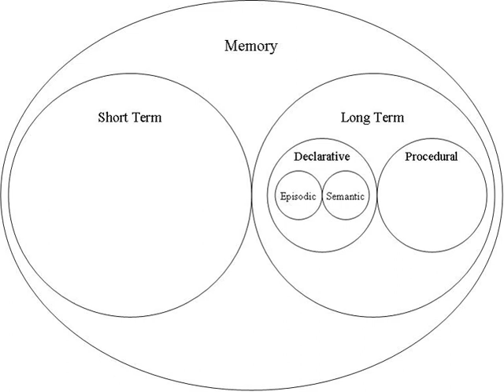Self-knowledge (psychology) | Wikipedia audio article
00:02:47 1 Relationship with memory
00:03:42 1.1 Specialized memory
00:04:12 1.2 The division of memory
00:04:57 1.2.1 Episodic memory
00:05:21 1.2.2 Semantic memory
00:06:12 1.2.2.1 Semantic self as the source
00:08:49 2 Motives that guide our search
00:09:28 2.1 Self-enhancement
00:11:23 2.1.1 Arguments
00:12:03 2.2 Accuracy
00:14:00 2.3 Consistency
00:14:59 2.3.1 Self-verification theory
00:16:52 3 Sources
00:17:19 3.1 The physical world
00:17:58 3.1.1 Limitations
00:18:58 3.2 The social world
00:19:30 3.2.1 Social comparison
00:20:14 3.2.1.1 Complications of the social comparison theory
00:21:04 3.2.2 Reflected appraisals
00:23:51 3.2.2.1 Arguments against the reflected appraisal models
00:25:55 3.3 The psychological world
00:26:28 3.3.1 Introspection
00:29:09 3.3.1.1 Arguments against introspection
00:30:07 3.3.2 Self-perception processes
00:32:40 3.3.3 Causal attributions
00:33:42 4 Activation
00:34:44 4.1 Personal factors that influence current self-representation
00:34:58 4.1.1 Self-concept
00:35:38 4.1.2 Self-esteem
00:36:06 4.1.3 Mood state
00:36:42 4.1.4 Goals
00:37:13 4.2 Situational factors that influence current self-representation
00:37:27 4.2.1 Social roles
00:37:49 4.2.2 Social context and self-description
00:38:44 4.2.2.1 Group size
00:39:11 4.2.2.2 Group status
00:39:28 4.2.3 Social context and self-evaluation
00:39:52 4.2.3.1 The contrast effect
00:40:58 4.2.4 Significant others and self-evaluations
00:41:18 4.2.5 Recent events
00:42:10 5 Deficiencies
00:42:20 5.1 Specific types
00:42:30 5.1.1 Misperceiving
00:42:50 5.1.2 Misremembering
00:43:14 5.1.3 Misprediction
00:43:41 5.1.4 Miswanting

- Socrates

SUMMARY
Self-knowledge is a term used in psychology to describe the information that an individual draws upon when finding an answer to the question "What am I like?".
While seeking to develop the answer to this question, self-knowledge requires ongoing self-awareness and self-consciousness (which is not to be confused with consciousness). Young infants and chimpanzees display some of the traits of self-awareness and agency/contingency, yet they are not considered as also having self-consciousness. At some greater level of cognition, however, a self-conscious component emerges in addition to an increased self-awareness component, and then it becomes possible to ask "What am I like?", and to answer with self-knowledge.
Self-knowledge is a component of the self or, more accurately, the self-concept. It is the knowledge of oneself and one's properties and the desire to seek such knowledge that guide the development of the self-concept. Self-knowledge informs us of our mental representations of ourselves, which contain attributes that we uniquely pair with ourselves, and theories on whether these attributes are stable or dynamic.
The self-concept is thought to have three primary aspects:

The cognitive self
The affective self
The executive selfThe affective and executive selves are also known as the felt and active selves respectively, as they refer to the emotional and behavioral components of the self-concept.
Self-knowledge is linked to the cognitive self in that its motives guide our search to gain greater clarity and assurance that our own self-concept is an accurate representation of our true self; for this reason the cognitive self is also referred to as the known self. The cognitive self is made up of everything we know (or think we know about ourselves). This implies physiological properties such as hair color, race, and height etc.; and psychological properties like beliefs, values, and dislikes to name but a few.